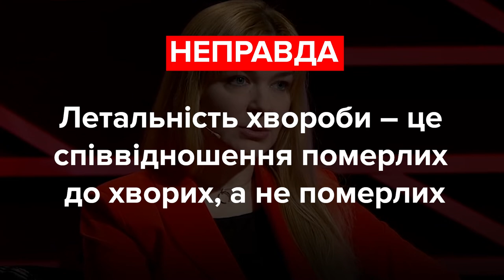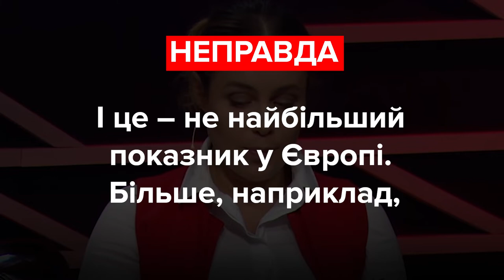Королевська, Крулько та Мошенець. Хто з них збрехав? Фатчек VoxUkraine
Олена Мошенець, депутатка партії "Слуга Народу"
«Я боюсь того, що зараз у нас показник летальності, за офіційними даними,  перевищує 100%. Тобто у нас помирає більше, ніж виздоровлює. Оце найгірше, і цей показник, він щодня збільшується в гіршу сторону».

Наталія Королевська, депутатка ОПЗЖ
«За останні 6 років у нас частка боргу у внутрішньому валовому продукті виросла з 40% до 50. І зараз ми розуміємо – це найвища межа державного боргу для всіх європейських країн, що, в принципі, несе загрозу національній безпеці».

Іван Крулько, депутат ВО "Батьківщина"
«Він (ред. – Олександр Качура) каже, що Міжнародний валютний фонд може дати Україні кредит 8 млрд доларів у цьому році. Кредит, який треба буде повертати. І цей кредит у 8 млрд ми повернемо Міжнародному валютному фонду і іншим кредиторам як борги. Тобто повернемо 10 млрд, взявши 8. Слухайте, от в чому логіка?»